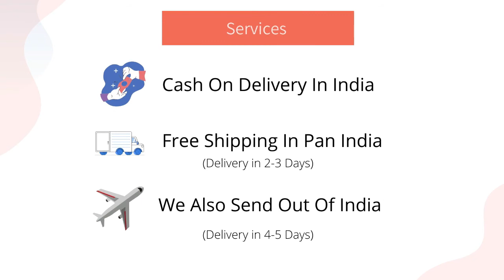1.08 carat Natural Alexandrites at PMKK GEMS || Rashi Ratan Jaipur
Branch Office :
1733/203, 2nd Floor, Dariba Kalan, Chandni Chowk, Delhi - 110006, Delhi (India)